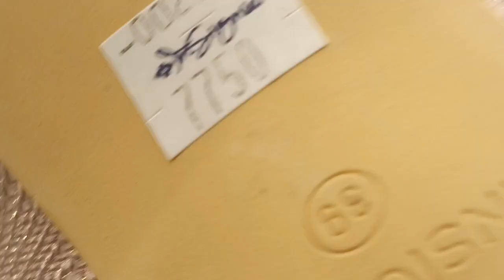insignia flat 70%sale ll yaseen vlogs l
hey, today vlog is about insignia beautiful collection watch till end and show your love